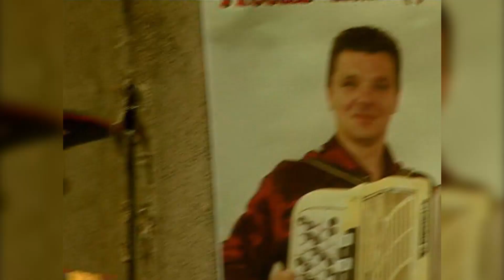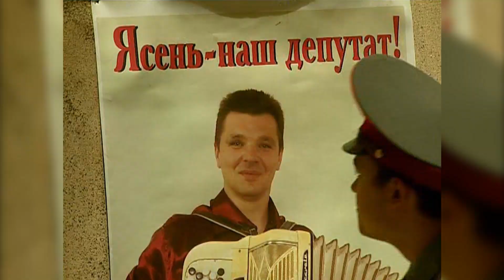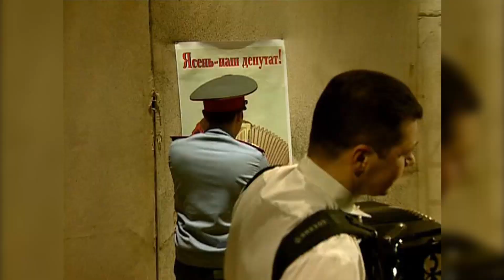Попутчик - Уезжаю в Магадан —